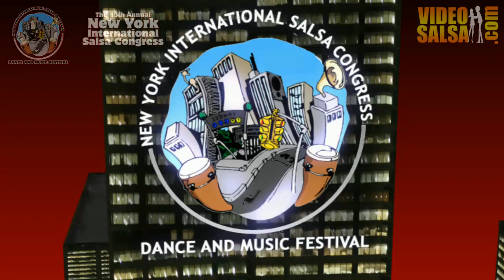SSAT9 19 Smiling David Pzazz Dancers, NJ @ NYC Salsa Congress 2013